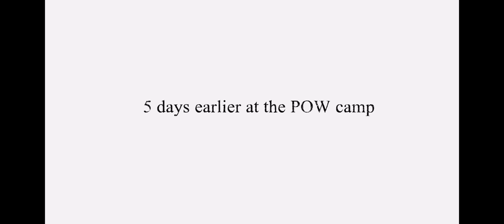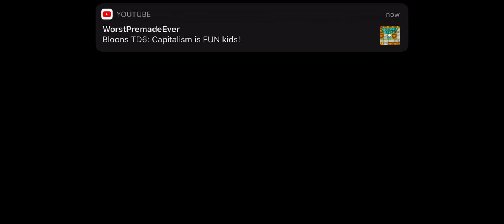Valiant Hearts PT 5 Escape (Accidentally silent play through)